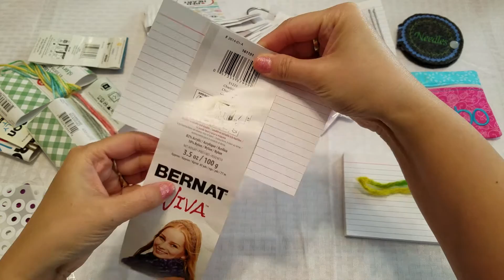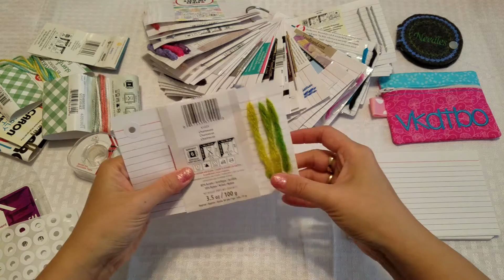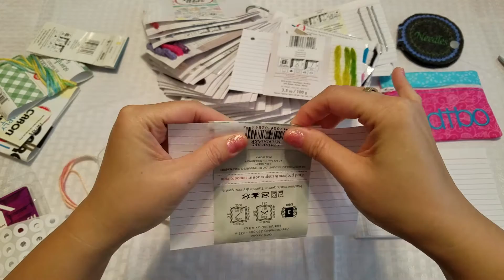Seasons (Not The Weather)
Dare To Be Original With Vone - Episode #9 Seasons (Not The Weather)

** I work in Seasons. nothing to do with the weather. **

If you are looking to start your Monday mornings with a bright shiny ray of sunlight to create and motivate you to be your best version, then be sure to join the VK Original Party weekly newsletter.